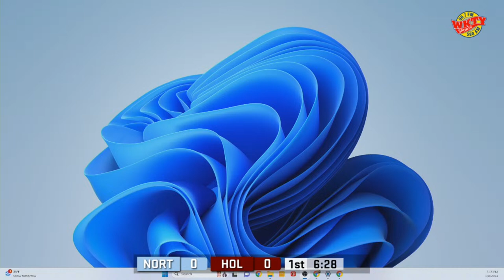HSGB: EC North @ Holmen